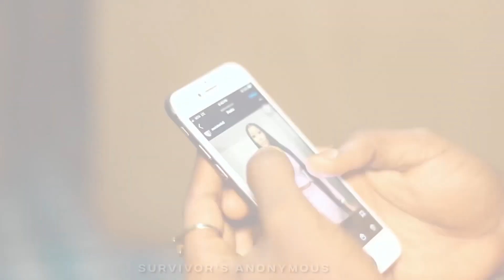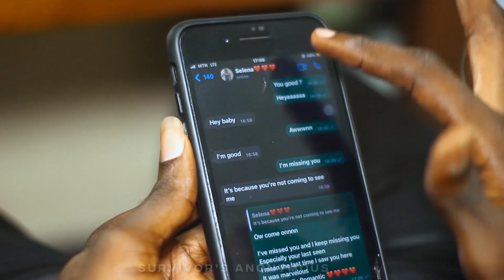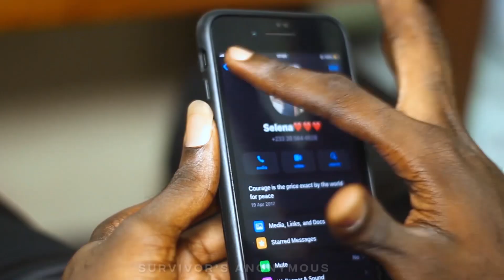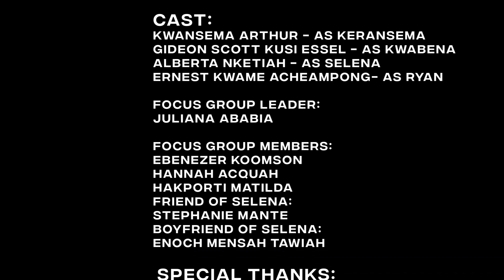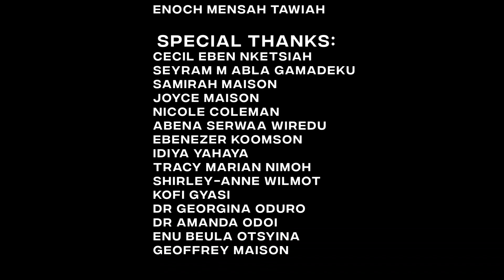SURVIVORS ANONYMOUS E01 BY SCORA-UCC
SURVIVORS ANONYMOUS IS HERE!
This series seeks to inform and provide education on how to identify assault, especially sexual assault and more importantly, avenues from which to seek help.
Be entertained as much as you’re educated!